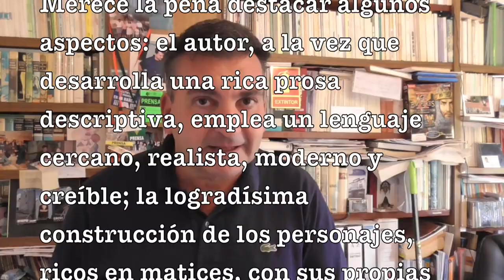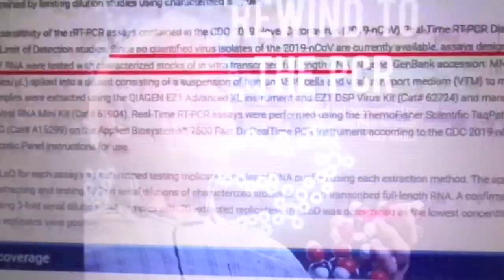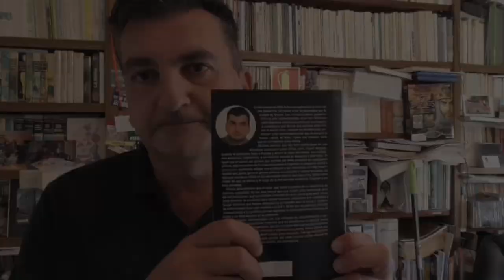COVID 19 la Gran Conspiración (booktrailer)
BOOK TRAILER
Os presento mi nuevo libro, una NOVELA de ciencia ficción que acaba de salir al mercado. Publicada por la editorial Circulo Rojo. YA DISPONIBLE en FNAC, La Casa del Libro, El Corte Inglés, y librerías de todo el país.
Edición en papel: 22 €
edición e-book: 2,99 €SE VENDE:

–EN CUALQUIER LIBRERÍA DE ESPAÑA (bajo demanda: no está en todas las librerías pero sí puedes pedirlo en cualquier librería, mismamente la de tu barrio, el librero lo pide a la Editorial, y en unos días lo tienes!!)

VENTAS ON LINE (LIBRO PAPEL)

LIBROS C.C.

DE MOMENTO NO LO HE VISTO EN AMAZON

NI EN EL CORTE INGLÉS

VENTAS FORMATO E-BOOK